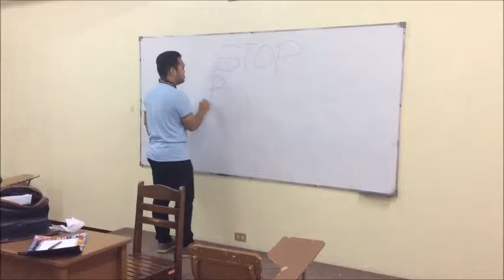Stop Bullying NOW!